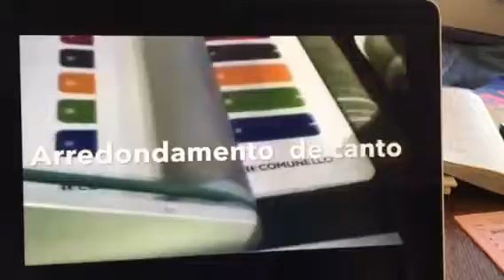SCS Automaberg Trim & Perf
Please see how the Trim & Perf can die cut and scrap in one operation.
Finished product at the delivery.